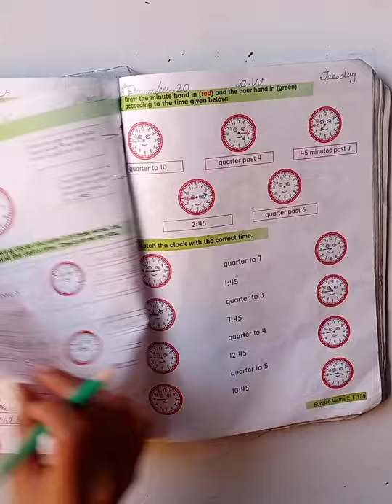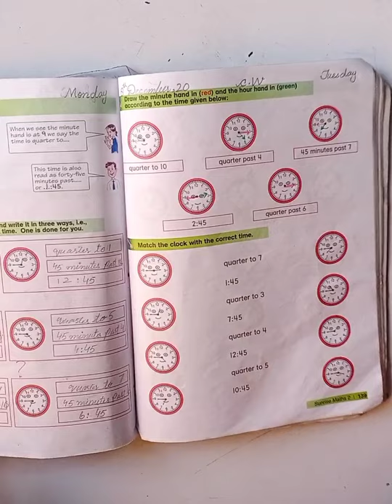Level 2 II Mathematics II Unit 7 II Time II p.(139) part 1 on book.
Dear students This video is about the level 2 Mathematics II p.(139) part 1.